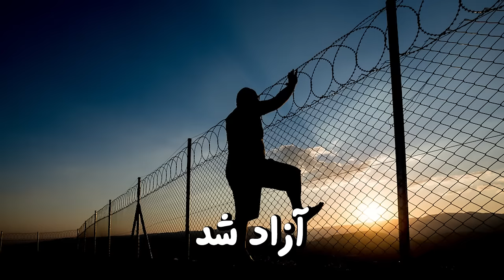چالش مرگ : هرکی گل بخوره ، میمیره💀🔫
مرگ . کشته شدن . قتل . چالش pes . پی اس ۲۰۲۱ . pes 2021 . pes 21 . pes 2021 gameplay